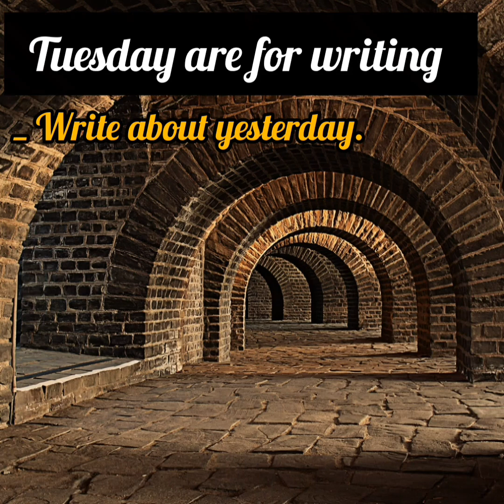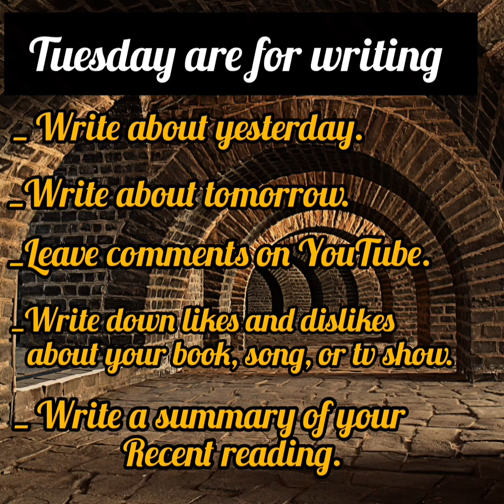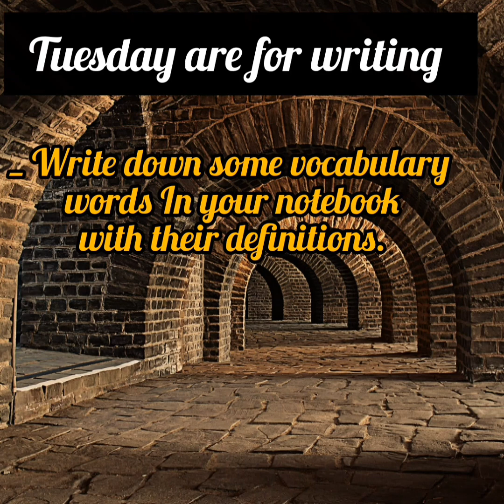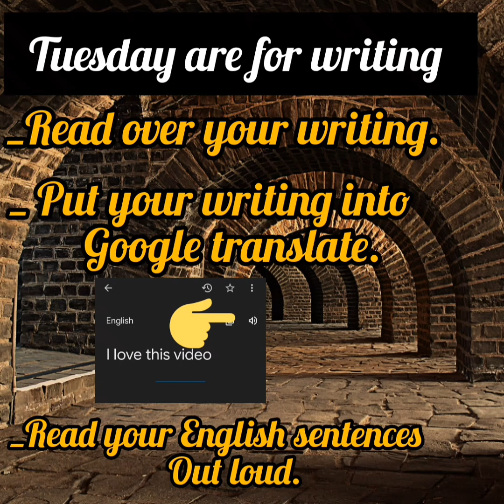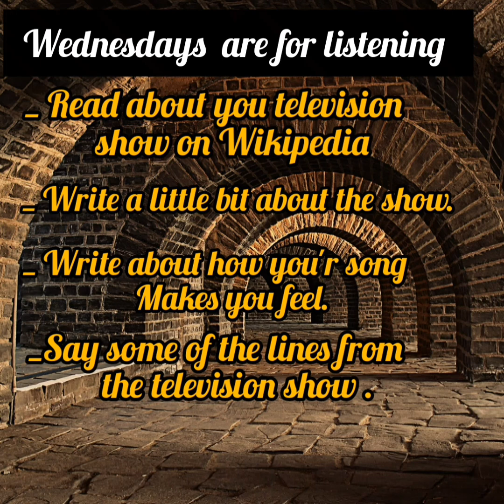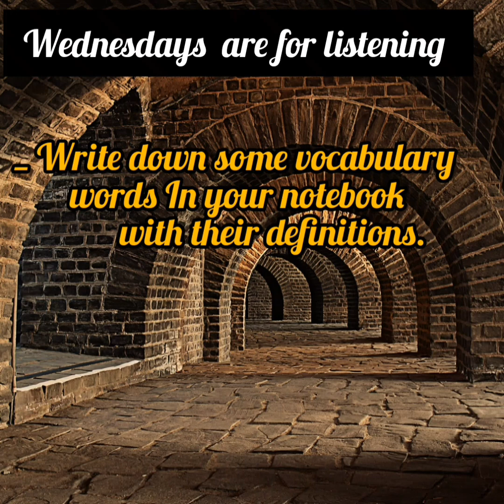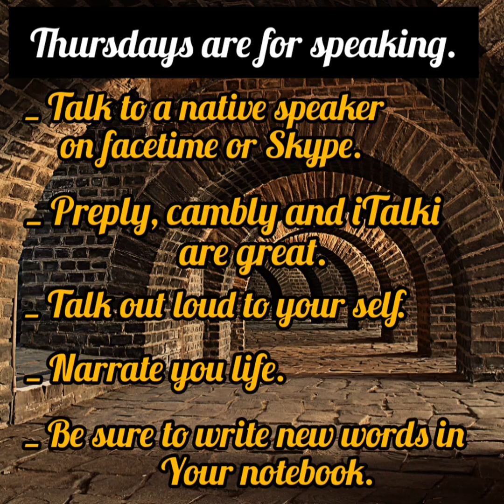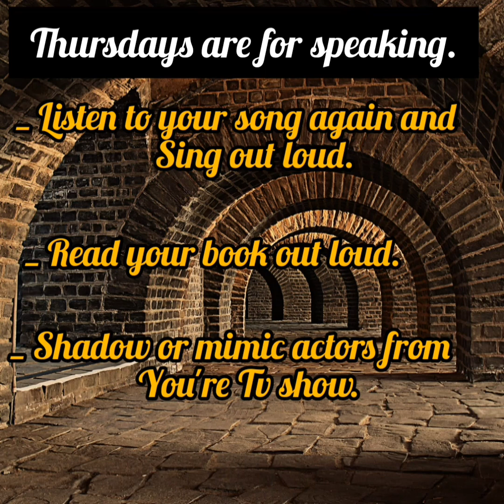The Best Way to Learn English (in my humble opinion) you Learn English with Kiran | By G.k-world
* In this English lesson I will explain what I think is the best way to learn English in 2023.

* It is based on the concept that you should be spending an equal amount of time reading in English, speaking in English, and building your English vocabulary.

* I think since there are 5 days in the week, and there are five area's you should focus on, it makes a lot of the week.

* So essentially you will use Mondays to focus on Reading, Tuesday's to focus on writing, Wednesday's to focus on listening, Thursdays to focus on speaking and Fridays to focus on vocabulary building.

* You won't of course use you entire study time each day just focusing on one thing, but you will spend the majority of time each day focusing on one aspect of learning English.

* I hope this plan helps you learn a lot of English this year .